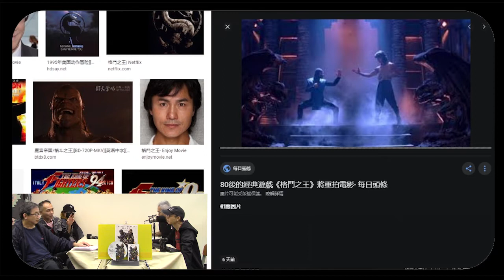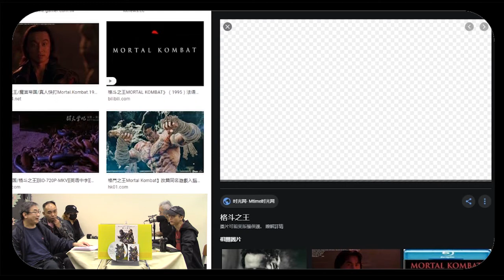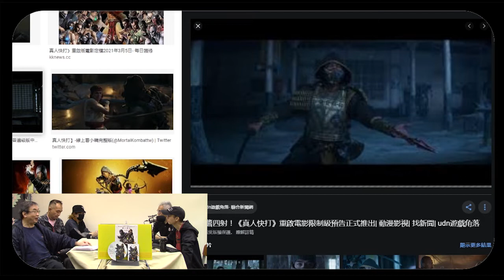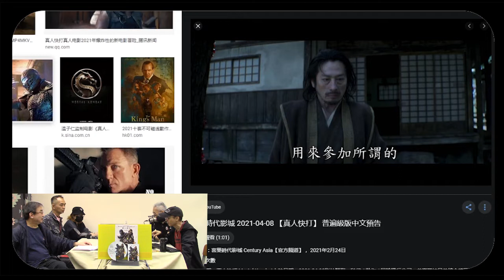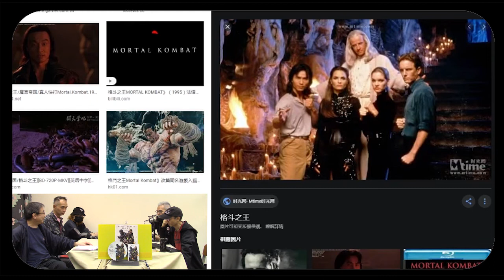《電影誘讀》ep330 - 新 • 真人快打 1/4 成敗一招了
主持：紀陶、阿標、Wells、Katherine、Cello

內容：
MMA格鬥選手哥爾於擂台上以血汗換取金錢，身上有神龍印記的他對自己身世一無所知，亦不知道為何「外世界」的帝王尚宗要派出最強悍的戰士絕對零度來追殺他。哥爾擔心家人安危，在同樣擁有印記的特種部隊少校賈克斯引路下，尋找指揮官索尼婭。哥爾來到古老神族中地球守護者雷電的神廟，跟少林武僧劉康、空佬和僱傭兵卡諾一起訓練，準備跟地球最強的冠軍聯手，迎戰外世界敵人，為宇宙展開生死存亡一戰！哥爾能否解開他內在潛藏的神秘力量，拯救家人之際更成功阻止外世界的侵略？